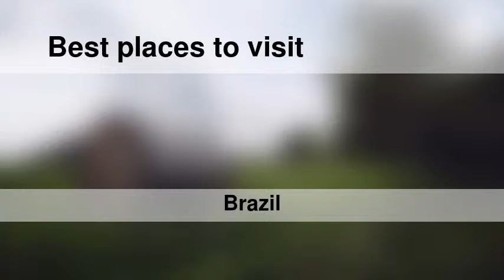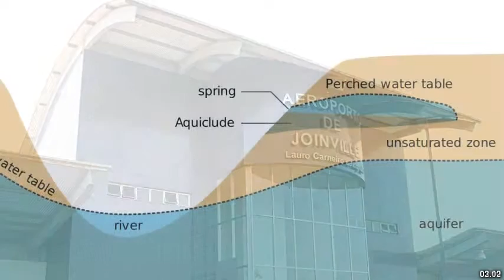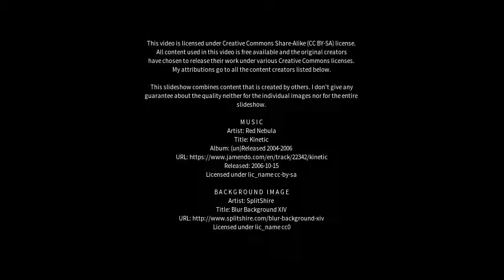Best places to visit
Best places to visit - Sertanópolis (Brazil) Best places to visit - Slideshows from all over the world - City trips, nature pictures, etc.